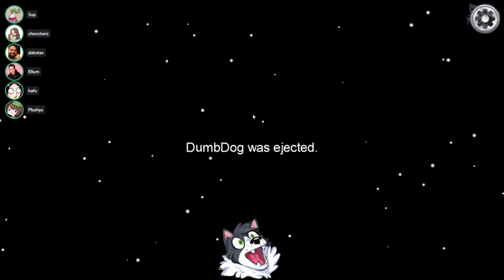One minute winner | Weekly DumbDog Clips #-3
Watch and support DumbDog live on Twitch.
Highly recommend.

Highly recommend.

They're doing a great job there with NL Twitch Highlights.
Highly recommend.
That said, this channel is heavily inspired by the one mentioned above, as you can probably see.

Episodes in the negatives? Yeah, weird. Don't really know how to handle going forwards and backwards at the same time.

Clips from between 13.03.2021 and 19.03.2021

Contents:
Among Us - CrewFu Lobbies
Among Us - Chilled
Valorant
Music

0:00 - The one minute round by OhBanana
0:52 - dumbdog jester win pov by sofiii2222
1:17 - Always Lurking by Atma_Phoenix
1:25 - perfectly executed??? by Synchronise
1:59 - Apollo's happy to watch Steve getting killed as jester by emily494184
2:27 - dumbdog gets avenged by dozybees
2:42 - stay in heaven by SP31GHD
3:04 - WOOF WOOF by alethe5imp
3:34 - The Simon Says Song by Atma_Phoenix
3:59 - Dumbdog outsmarts Steve by joeayy823
4:27 - Chilled follows up by shodowww
5:27 - D: by BIG_RIFF
5:35 - Distracted Lovers by OoBlob
6:35 - Suggestion  by rhinobugs
6:48 - Are you scared? by IchibaToll
7:30 - stop it! by aubreyyes
7:40 - polyamorous relationships by communityescape
8:20 - dumbdogs perspective of dumbass sheriff kill
8:36 - wont bark by AlyanaJolie
9:06 - savage kimi by Wobby901
9:17 - Dumbdog appreciates Steve's roommate by jack_awf_donovan
10:01 - Speed run! by Rosalie__89
10:22 - uhhh 5up? by itsWhitey_
10:51 - DUMBDOG KILLS STEVE LMAO by najmaxaybakar
11:06 - DumbDog experimental piano by ABlindRage